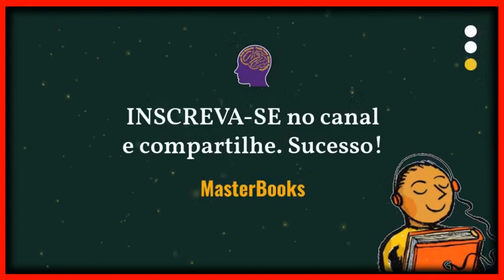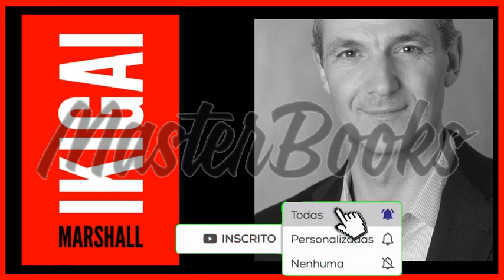[resumo] IKIGAI | Sebastian Marshall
Se você gostou deste resumo, curta e compartilhe, assim ele será melhor divulgado na plataforma do YouTube e poderemos levar conhecimento útil para mais pessoas.
★ Compre o livro completo AQUI ➜

IKIGAI é uma palavra japonesa, e seu significado mais próximo é "raison d'être" em francês, ou seja, o que faz sua vida valer a pena e que o inspira em cada respiração. Outra ideia é "harmonia com a natureza e devoção obsessiva a um caminho."

Mas o Ikigai vai mais longe, ao ponto de suas paixões e obsessões poderem consumi-lo. Pense no artista ou inventor inteiramente consumido por seu trabalho, no pugilista que põe o seu corpo e sua mente em risco em cada luta, ou no jardineiro cuja mente ainda se encontra perfeitamente conectada com sua criação. Já encontrou o seu Ikigai? Este livro é para você!

Numa série de ensaios sobre filosofia, história, estratégia, planejamento, e realização, este livro é sobre viver intensamente com propósito e com sentido.

-  "Ikigai" é um termo da cultura japonesa que se refere ao propósito da vida e à busca por equilíbrio e significado. Sebastian Marshall é um escritor e empreendedor que compartilha suas ideias e reflexões sobre vida, negócios e arte, inspirado na filosofia do ikigai.
-  Estabeleça bons hábitos para ter uma vida saudável e em forma
-  Defina seus valores e metas para ter significado na vida e alcançar seu ideal.
-  Utilize listas e ciclos para monitorar e melhorar sua rotina diária, incluindo hábitos de saúde, trabalho e lazer, aproveitando o tempo livre para aprender e desenvolver-se, evitando sabotagens e criando uma metodologia para manter a consistência.

*** VISITE ESTE CANAL REGULARMENTE ***

Aqui você acessa conteúdo útil que pode transformar sua vida para melhor, se fizer sua parte. Ajude a manter este canal no ar. É tudo o que você precisa fazer.

▬▬▬▬▬▬▬▬▬▬▬ ஜ۩۞۩ஜ ▬▬▬▬▬▬▬▬▬▬▬
▓▓▓▒▒▒░░░ OBRIGADO POR NOS APOIAR ░░░▒▒▒▓▓▓
▬▬▬▬▬▬▬▬▬▬▬ ஜ۩۞۩ஜ ▬▬▬▬▬▬▬▬▬▬▬